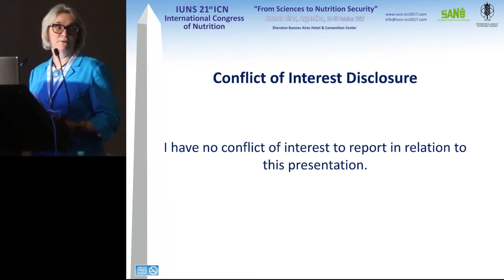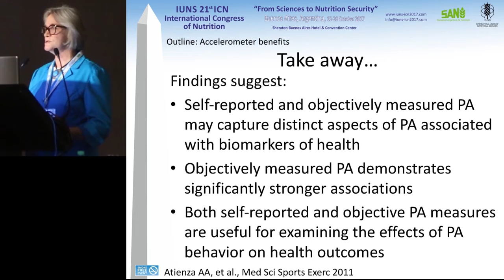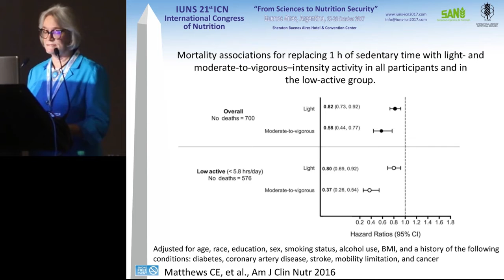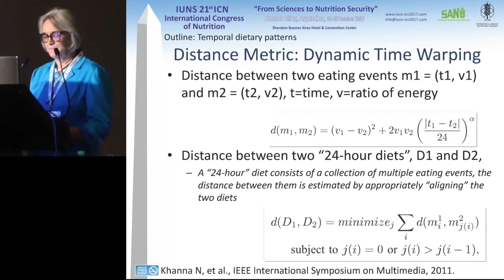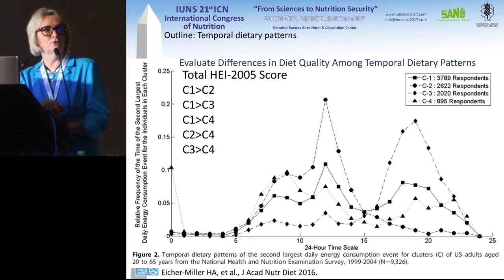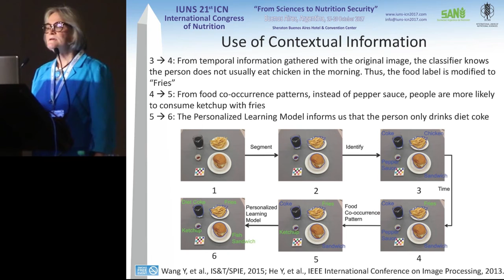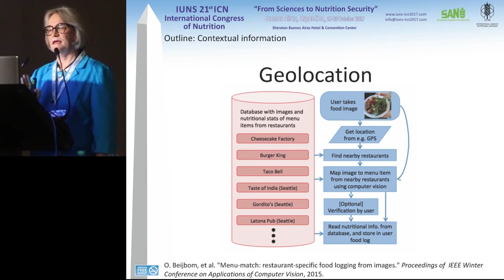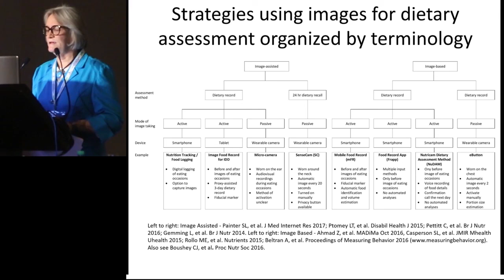Diet and Physical Activity Using Contextual Data to… Carol Boushey, PhD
Physical Activity & Health: New Knowledge in Research & Technologies

Sheraton Buenos Aires & Convention Center
Buenos Aires, Argentina
10/15/2017 – 10/20/2017

ICN: Wednesday, 18 October, 08:00 – 10:00

Diet and Physical Activity: Using Contextual Data to Improve Assessment, Carol Boushey, PhD - University of Hawaii, USA

For more information  please visit: